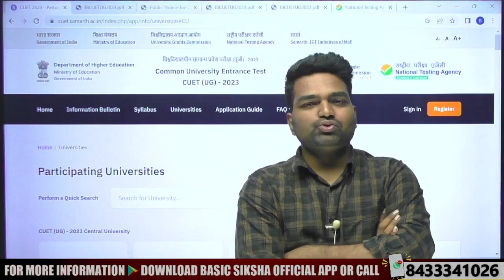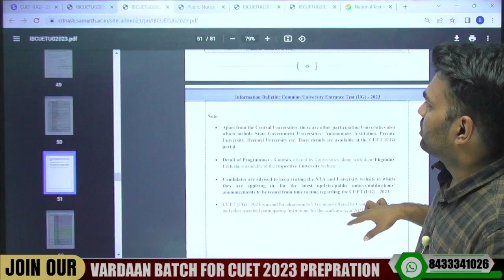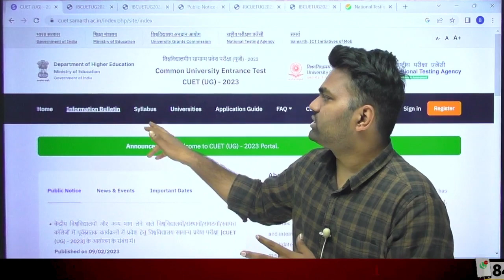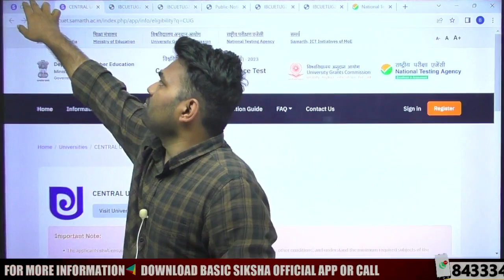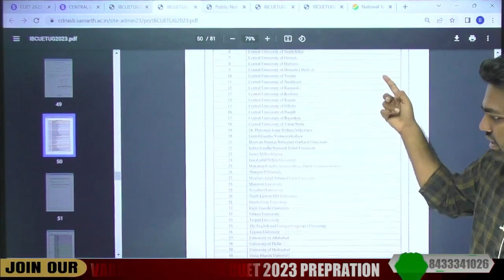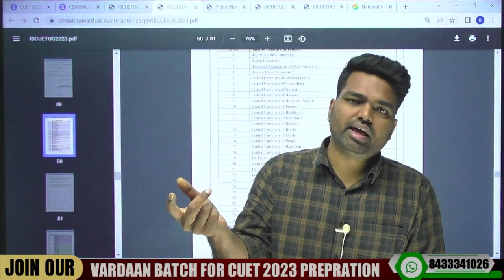क्या Cuet से बाहर हो गया है BHU? | BHU Admission form 2023| Cuet 2023 application form latest update